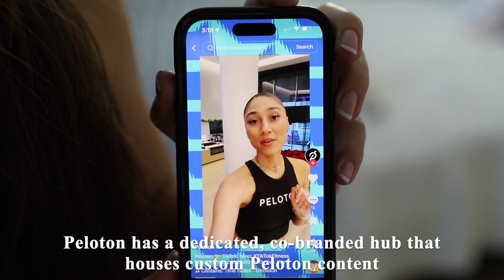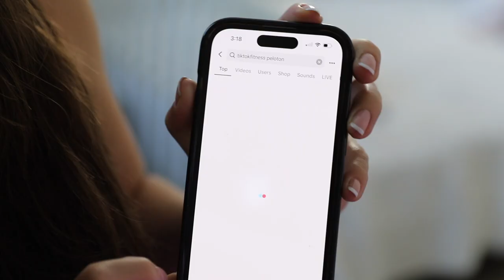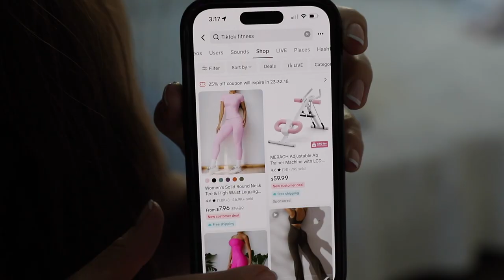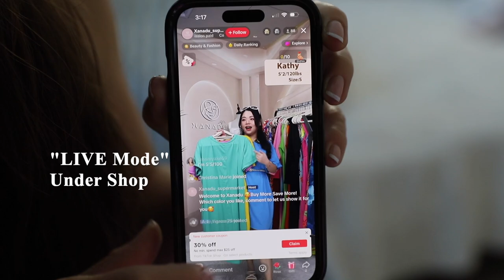TikTok x Peloton Collaboration?! TikTokFitness Have you tried it?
The most unlikely collab you never thought you’d see; did you know TikTok and Peloton have been partnering up the past 18 months?! According to Peloton’s website, “Peloton has a dedicated, co-branded hub that houses custom Peloton content under the TikTokFitness Powered by Peloton hashtag.” We can expect to see live Peloton classes, but not sure how long of a duration they could be? According to TikTok, a video can range in length from 3 seconds to 30 minutes. However, TikTok’s algorithm favors videos that are 21-34 seconds long, which tend to get the most views and engagement.

Here’s a peek at the onepeloton hashtag, which has 150k followers and 3.4M likes.

TikTok came out in September 2016 and was created by ByteDance.  It become the most downloaded app in the United States in October 2018.  Of course, in recent times, we know that because of the law passed in April of this year, that if ByteDance, its Chinese owner, doesn’t sell the app, it will be banned.  According to HighSocial.com, they estimate TikTok to have a market cap of $200B, making it the most valuable unicorn on global stage.  A unicorn company is one with a market valuation of at least $1B USD.  CBInsights.com has a complete list of unicorn companies, with ByteDance squarely at the top, followed by SpaceX and OpenAI.

▶ Related Products
Peloton Bike $1,156 on SALE!
Bike Mat
Oversized Bike Seat